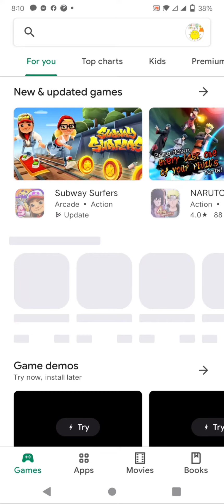ice scream 6 fanmake